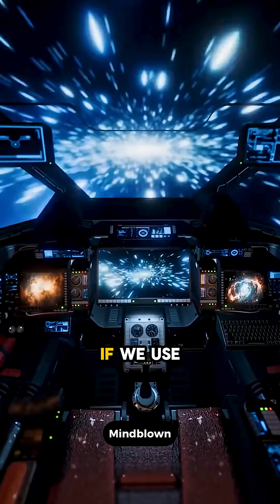How Long Would It Take to Reach the Andromeda Galaxy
The distance between galaxies is so unimaginably vast that even Star Wars treated intergalactic travel as a miracle.

Our closest galactic neighbor, the Andromeda Galaxy, sits about 2.5 million light-years away.
That means the light we see from it tonight began its journey when early humans first walked the Earth.

If we used the fastest spacecraft ever built, it would still take 3.9 billion years to reach Andromeda.
And by the time we arrived… it wouldn’t even be there anymore.

That’s because Andromeda is racing toward the Milky Way at 250 kilometers per second —
destined to collide with us in about 4.5 billion years.

Even if we launched today, we’d meet it halfway after 1.7 billion years.
These distances aren’t just large — they’re beyond human comprehension.

And remember… Andromeda is only one galaxy among two trillion others.
A tiny glimpse of how small we really are in this endless cosmic sea.